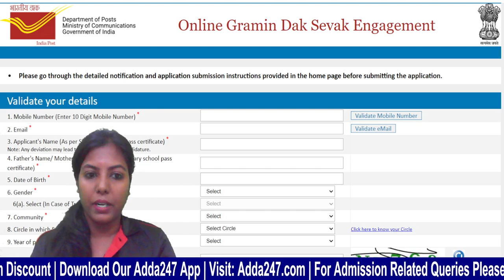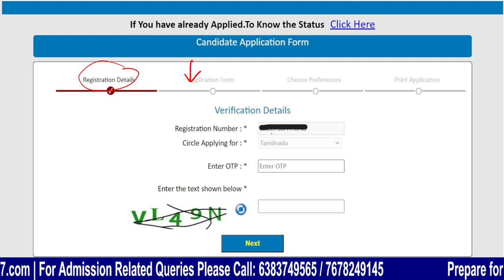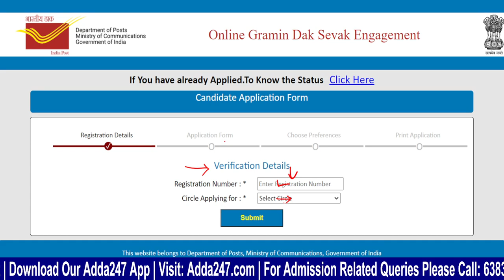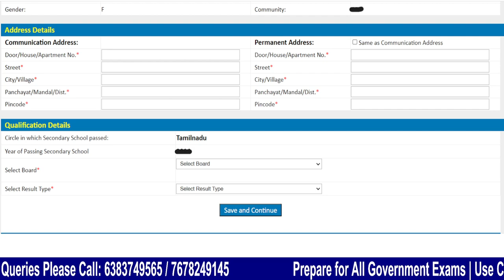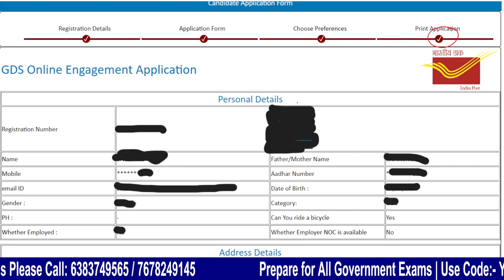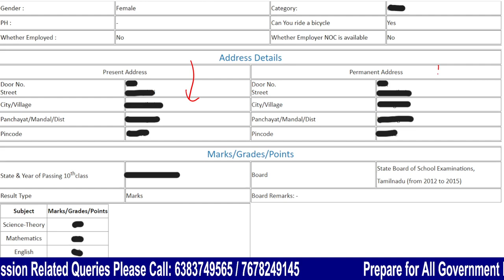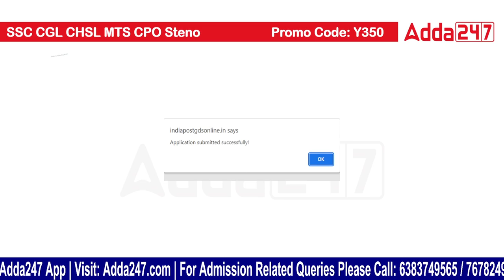Post Office Recruitment 2023 Apply Online In Tamil | Application Process | Step-By-Step Explained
The Indian Post Office is currently recruiting for the post of Gramin Dak Sevak (GDS). This is a great opportunity for those who are looking for a government job. The application process is simple and can be completed online. In this video, I will walk you through the step-by-step process of applying for the GDS job. I will also provide you with all the important information you need to know about the recruitment process.

Here are the steps on how to apply for the Post Office GDS Recruitment 2023:
Go to the official website of the Indian Post Office.
Click on the "Recruitment" tab.
Click on the "Gramin Dak Sevak (GDS)" link.
Read the notification carefully.
Click on the "Apply Online" button.
Fill out the application form.
Upload your scanned documents.
Pay the application fee.
Submit your application.

Live Batches
May -

This Video Covers:
post office gds apply online 2023 tamil,
gds apply online 2023 tamil,
indian post office recruitment 2023,
post office gds vacancy 2023 tamil,
post office gds vacancy 2023 how to apply,
post office gds vacancy 2023 how to apply in tamil,